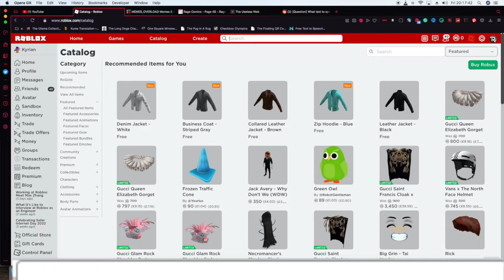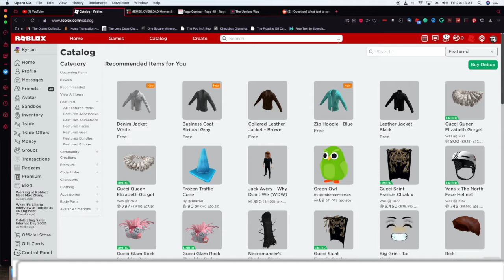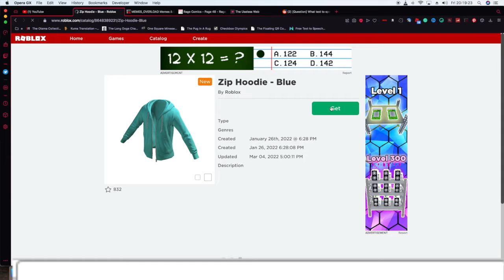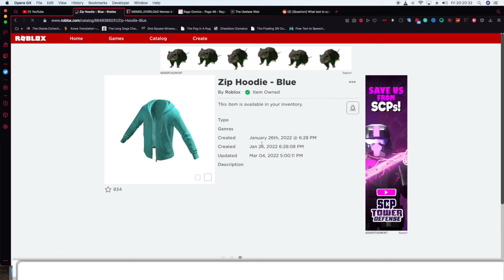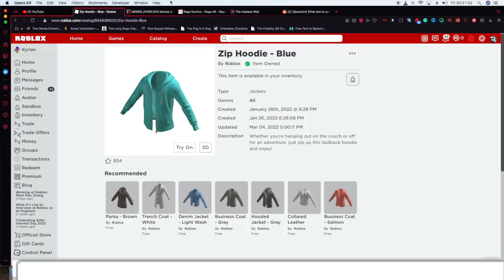roblox how to get layered clothing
basically what the title says